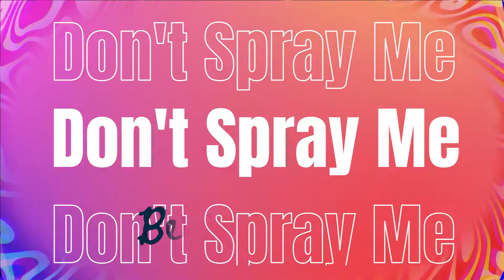ParlaeTV Presents Don't Spray Me BTS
The Revolution Boyz (@ParlaeTV) went behind the scenes with Chyna Doll (@ChynaDoll709) while she filmed her upcoming video release "Don't Spray Me" featuring Miami's Own & 99 Jamz (@99jamzmiami) Dj Nasty (@DJNasty305) & Da Baddest Chick / Miami's Own Trina (@Trinarockstarr)